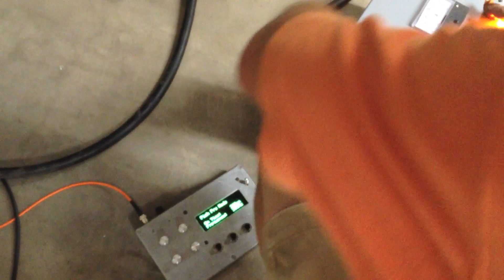Giant DR Tesla Coil -first test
First test of the 10kva DRSSTC following a two month build. Shaky ifone camera images are courtesy of my friend Mike. I was busy pooshing der button and watching in awe.
Eric Goodchild has graciously assisted us, using his experience to bring it into tuning.
Musical coil segments were performed using Eric's MIDI controller. My MPTCC had some problems.
About a dozen folks were present for the event on this Saturday evening. Lubrication provided by Corona and Modelo.

This DRSSTC was assembled to be an integral part of the MIDI instrument orchestra, in  the 2012 Halloween Spectacular. Please watch the other instrument videos too.